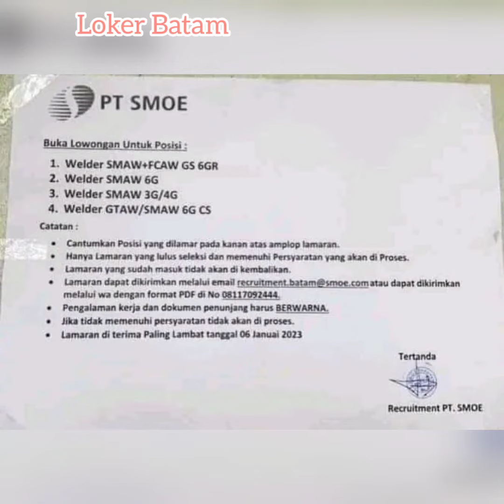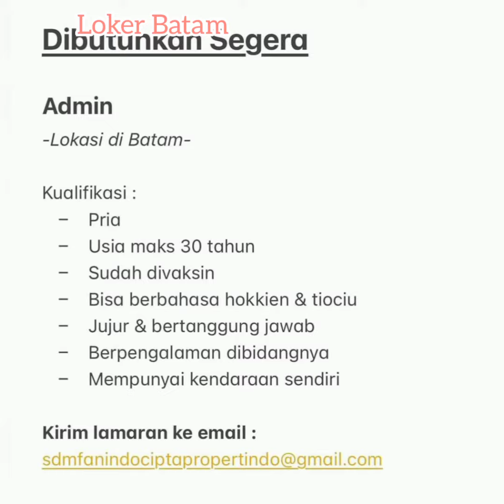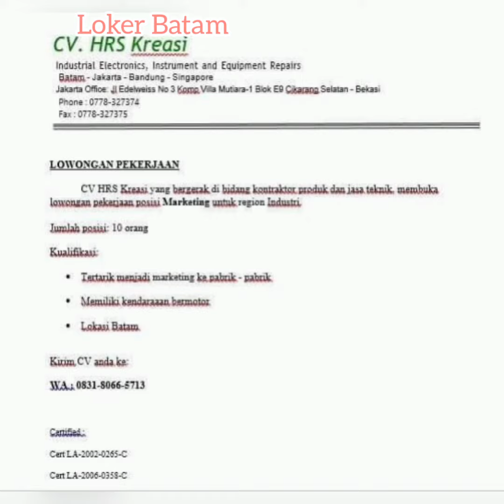Lowongan Kerja Batam PT. SP MANUFACTURING Dan Loker Lainnya Loker Batam Hari Ini